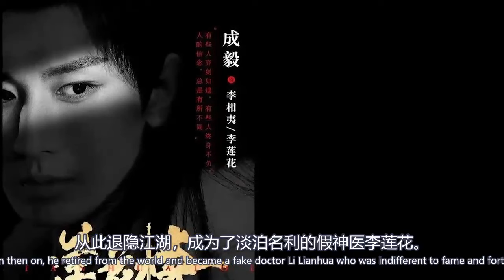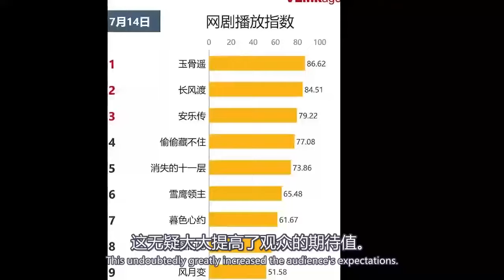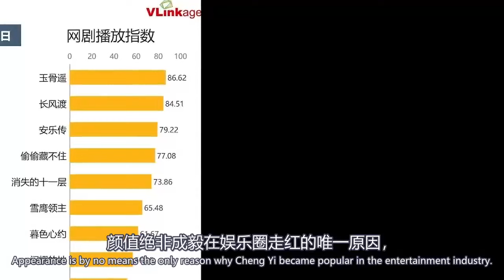成毅《莲花楼》预约破百万！终于要播了期待